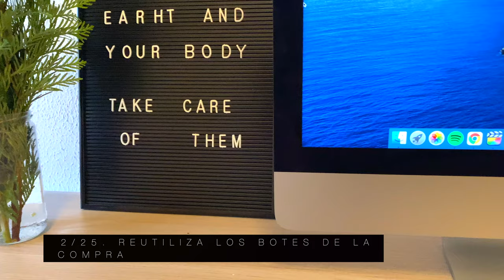25 HÁBITOS SOSTENIBLES GRATUITOS // cambios zero waste que no te costarán ni un EURO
Ser sostenible no es más caro, sino que te ayuda a ahorrar. Os enseño 25 hábitos sostenibles gratuitos.

¡Hola a todos! En TikTok me habéis preguntado si ser sostenible es más caro, si tienes que comprar cosas nuevas, y NO! Ser sostenible puede ser gratis, incluso te ayuda a ahorrar, y en el video de hoy os lo demuestro con 25 cosas que podéis hacer para ayudar al planeta sin gastar ni un EURO. Espero que os sirva y os entretenga, y nos vemos muy pronto con otro video!